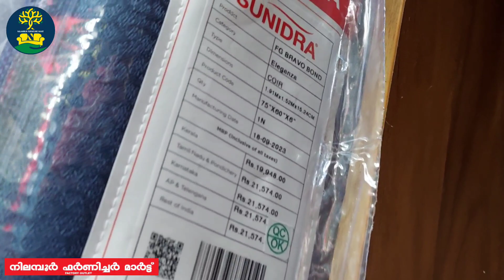സുനിദ്ര മെഡിക്കേറ്റഡ് ബെഡ് വാങ്ങുമ്പോൾ 16900 വിലയുള്ള ബോക്സ് കട്ടിൽ ഫ്രീ 🥳🤩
NILAMBUR FURNITURE MART
BYPASS ROAD
NEAR MAYYILVAHANAM COMMUNITY HALL
SHORANUR
PALAKKAD 679121

NILAMBUR FURNITURE MART
VALLATHOL NAGAR
NEAR KJM COMMUNITY HALL
VETTIKKATTIRI
CHERUTHURUTHY
THRISSUR 679531